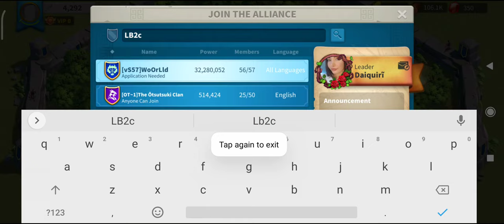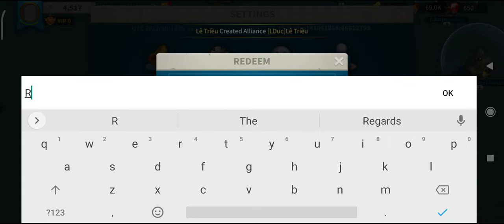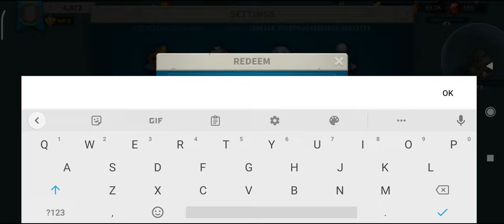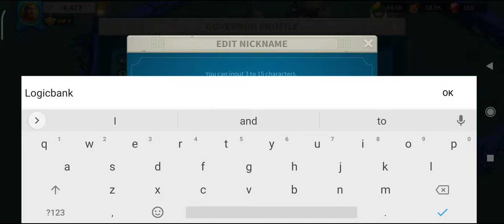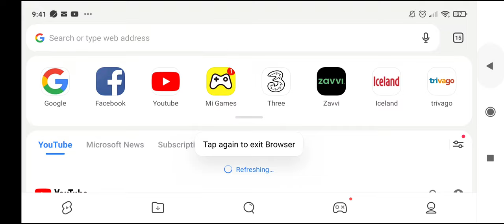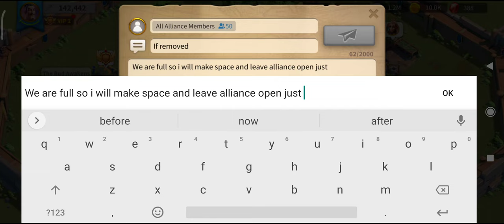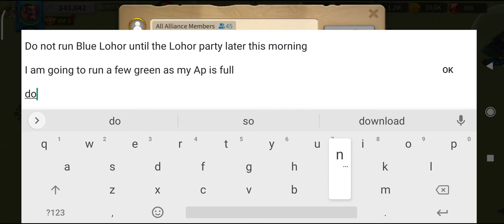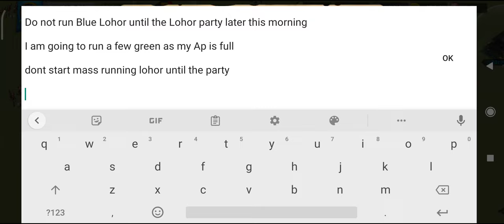First Hour of a professional Jumper - no edits - Zero to 50k power - F2P - Rise of Kingdoms 2022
Farm before fighting machine and follow the money riseofkingdoms riseofkingdomsF2P rok guides tip 2022 for Android